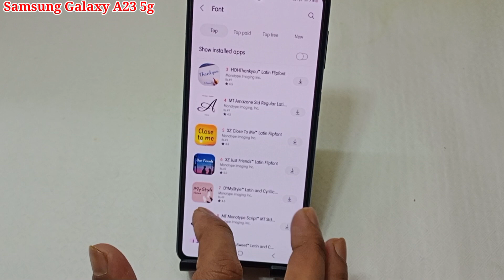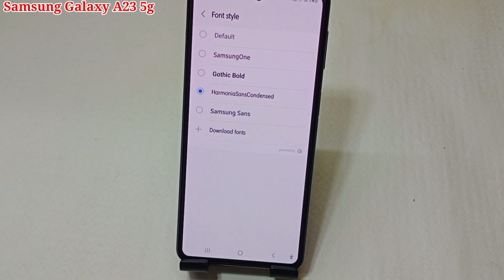Samsung galaxy A23 5g me font style change kaise kare | how to change font style Samsung A23 5g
hello friends Aaj ki is video ke madhyam se maine aap logon ko bataya hai ki Samsung galaxy A23 5g mobile me font style change kaise kiya jata hai